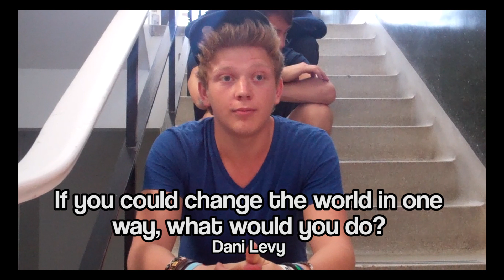Stairway Q&A at 3eeks Corner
Share this! and spread the 3ism word!
Time for another Q&A session with a twist. You asked the questions, we answered! This time, we're on the stairs...! Intrigued?